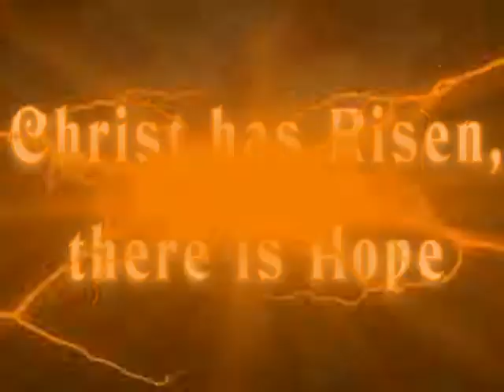Today´s Homily | St. Isidore of Seville, Doctor of the Church | 04.26.2021 | Fr. Santiago Martín FM